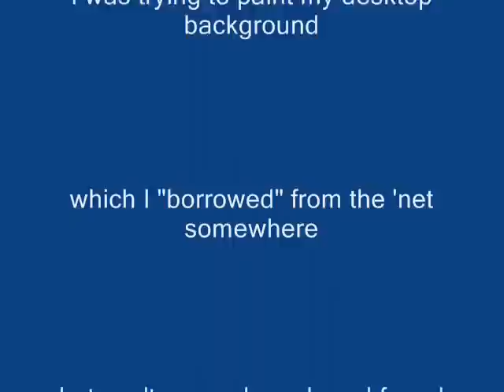HART Speed Painting - Take 001 - Desktop Background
This was my first attempt using movie related software to process this video ... so please bare with me while I learn new tricks!

I painted this over 36 minutes while watching the premier of Amazing Race and recorded it on my Canon A2000IS in 4 steps, approx. 9 minutes each. I then used MPEG Streamclip to combine the videos into one long video. Then, I uploaded it into Windows Movie Maker and sped up the time 2 times. Unfortunately, this converted it to 18 minutes (over YouTube's 15 minute limit) so I went and sped it up again 2 times.

So - this video is time lapse speed of 4 times original speed.

Now, I didn't say it was a good painting! But, I was trying to remember what my desktop background looked like and wanted to paint that. Afterwards, I took the image and appended it to the video so you can see what I was trying to paint!

I know everybody is a critic and you can take it or leave it, but it's actually quite fun trying to do this. I went out to Walmart and even bought a personal desk organizer (foldup desk) $20.00 CDN and a matching foldup chair $22.00 CDN so I can paint on the table and not worry about making such a mess on the kitchen table!